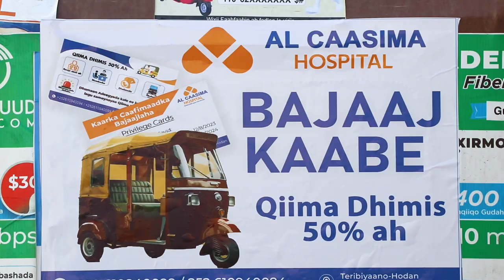ARGAGAX: Askari Muqdisho ku dilay Darawal Mooto Bajaaj.